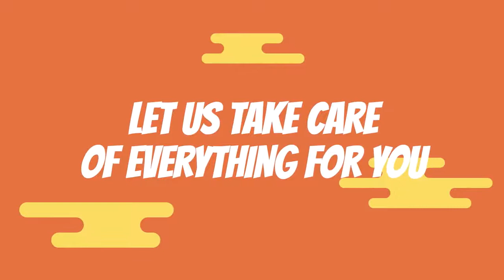1 Page Profits---DM VIDEO ---The World’s Fastest & Easiest Breakthrough For Automated $300 COMISSION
The World’s Fastest & Easiest Breakthrough For Automated $300+ Commissions From Free Traffic